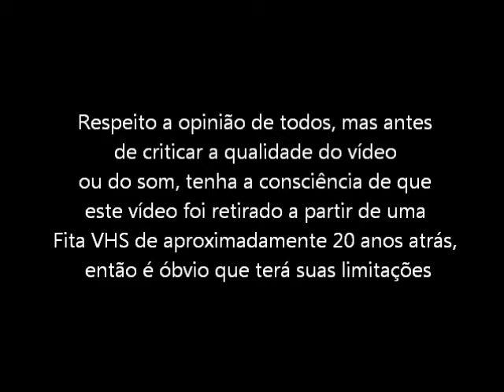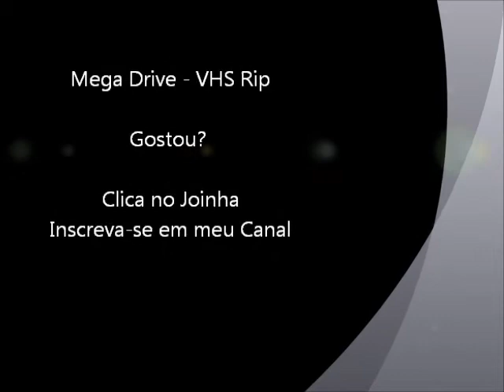Raiden Trad (Mega Drive - VHS Rip) - Final do Jogo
Final do jogo Raiden Trad para Mega Drive / Sega Genesis. Vídeo retirado a partir de um VHS.